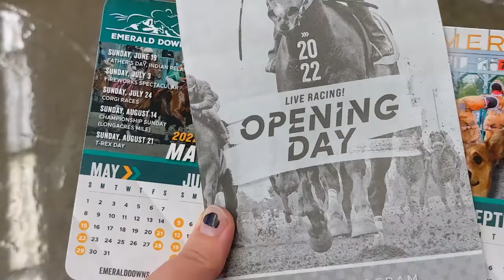Emerald Downs Opening Day Vlog | Punk Equestrian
Christopher and I started our journey of visiting Maddy's (JC: Timber Jenny) past (to some degree), starting with the Emerald Downs race track!

Happy one year off the track, Matinee!

Help send us to Kentucky for the Thoroughbred Makeover!

A F F I L I A T E L I N K S A N D C O D E S